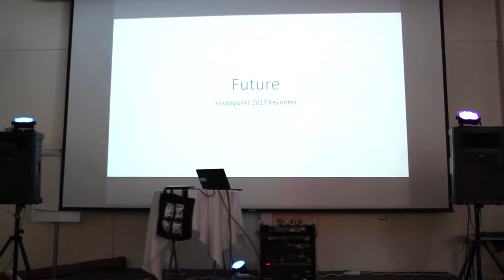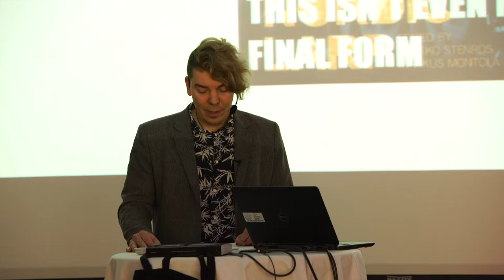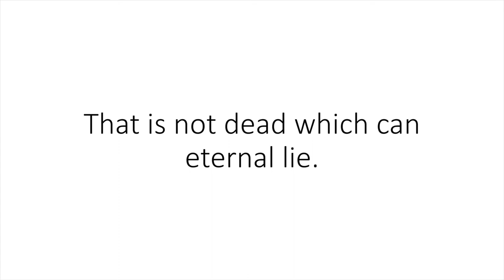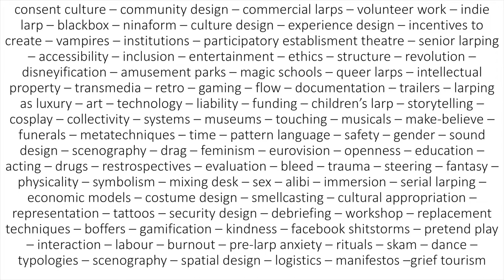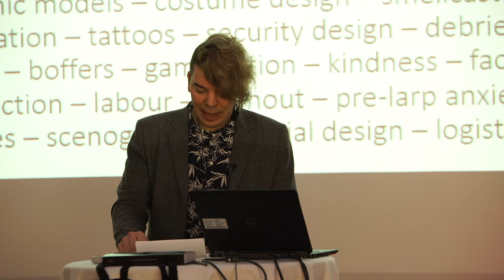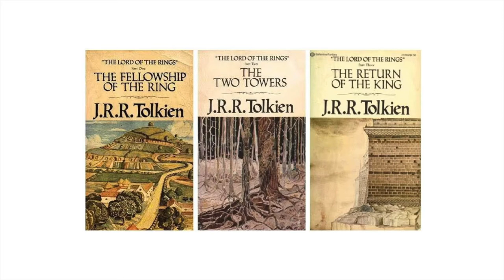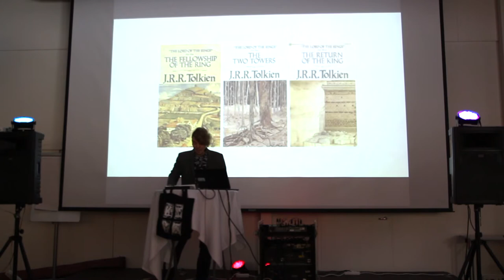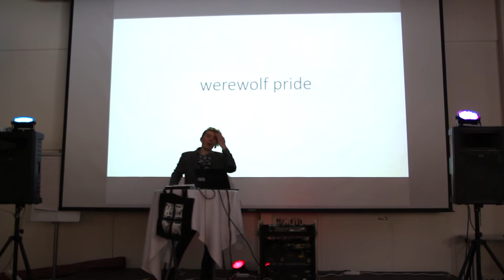Keynote: FUTURE - Jaakko Stenros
Jaakko Stenros speaks at the Knutepunkt 2017 conference

Filmed February 25 2017 at Quality Hotel Mastemyr by the Knutepunkt documentation team